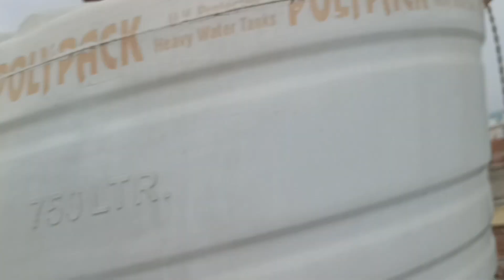First Sunday_ गर्मी में छत पर मजे करते हुए 😝